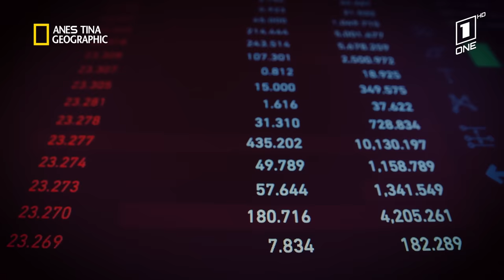حصريا لأول مرة وثائقي الأعراس الجزائرية